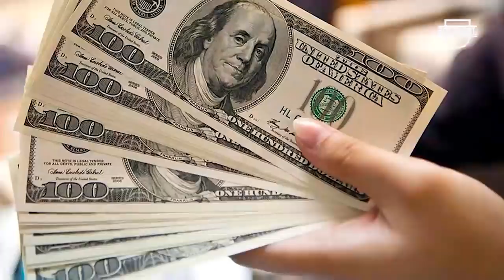ÉL quiere REVANCHA en BOCA + Primera OFERTA de RIVER + PUSINERI a INDEPENDIENTE, GARRÉ a RACING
Además: Estudiantes quiere a Andres Iniesta, Morro García sin interesados serios, Leonardo Jara quiere segunda oportunidad en Boca, la carta de Gustavo Alfaro para Boca, ¿Cómo esta lo de Miguel Russo a Boca?, River tendría la primera oferta por José Paradela, Racing acordó la llegada de Benjamín Garré, Lucas Pusineri nuevo DT de Independiente, Dayro Moreno sigue en Talleres.

►Seguinos en Instagram y enterate de todo sobre la Superliga Argentina